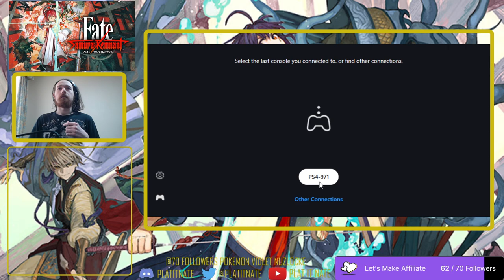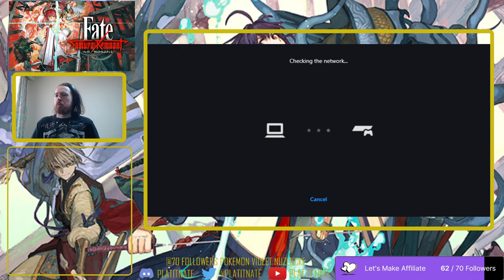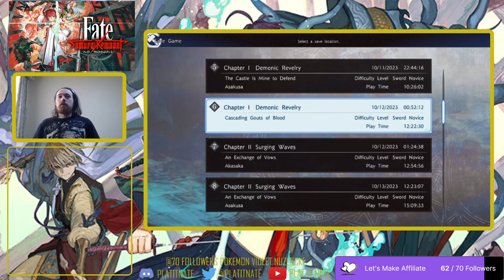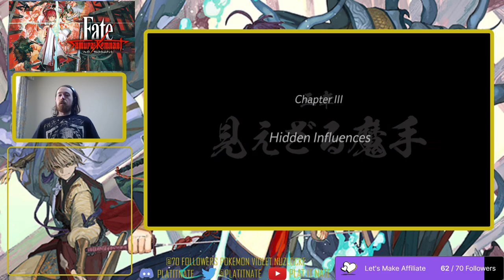RETURNING HOME | Let's Plat Fate/Samurai Remnant - Part 6 (Flames Of Resentment Ending)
We finally made it through Chapter 2 and it really did take quite a while to complete but we were also able to get all of the Digressions I was worried about missing from earlier. Now we are onto Chapter 3 which should be a little simpler to deal with although now we need to save our Skill Points.

Trophy/Achievement Timestamps

3:46:50 - Surging Waves Trophy/Achievement - This is story-related and unmissable. You will unlock this trophy/achievement when you have completed Chapter 2 "Surging Waves".

5:35:30 - Collector Trophy/Achievement - As you are playing you will pick up a variety of different items some of which can be equipped to your character namely their weapon. These are Mountings which when equipped on your weapon not only change its appearance but also increase its stats in a particular field. They can also increase your skills for certain techniques in battle with a Mounting Effect if they have one. You can obtain Mountings for your Scabbard, Guard, Handle Wrapping and Handle Decoration respectively. There is no sure fire way of obtaining Mountings consistently as you play because there is only a certain amount in the game and the ones you do get are completely random with no fixed location. They can also be the same type of Mounting just with different stat buffs and effects to them. You can obtain them as a dropped item from enemies upon defeating them in a battle which are a random chance. You obtain several from completing quests which will probably be the ones you use to get this trophy/achievement. Several can be obtained by completing Edo Commissions which are tasks you complete by doing certain moves in combat. These can be better tracked in terms of which ones you are obtaining and should be the more consistent ones across every playthrough. You cannot complete Edo Commissions for the rewards they give until you unlock them as part of the story however you will still make progress in them beforehand and some may be completed by the point you can start them officially. You can purchase Mountings from some of the general stores throughout the different towns however these cost a lot of money and you will be relying on RNG in terms of how good the items are as they are entirely random and you may find yourself with duplicate items as well. For this trophy/achievement you need to obtain all of the Mountings in some form or another. There are 29 in total across the different types available. The following is a list of all the Mountings required according to what type of Mounting they are:

Scabbards - 8

-Celestial Scabbards
-Glowing Cloud Scabbards
-Lone Wolf Scabbards
-Misty Pearl Scabbards
-Red And Blue Scabbards
-Ruby Daybreak Scabbards
-Strewn Stars Scabbards
-Thousand Leaves Scabbards

Guards - 6

-Cloud Dragon Guard
-Falling Petals Guard
-Gilded Sun Guard
-Open Iron Guard
-Sea Cucumber Guard
-Twinning Tendrils Guard

Handle Wrappings - 8

-Black Ink Braid
-Dazzling Ring
-Jasmine Braid
-Purple Wrap
-Raven Wrap
-Red And Blue Braid
-Turquoise Braid
-White Wrap

Handle Decorations - 7

-Beastly Ferocity
-Birds Aloft
-Limitless Sky
-Pure Moon
-Seven Stars
-Triumphant Courage

When you have acquired all Mountings you will unlock this trophy/achievement.